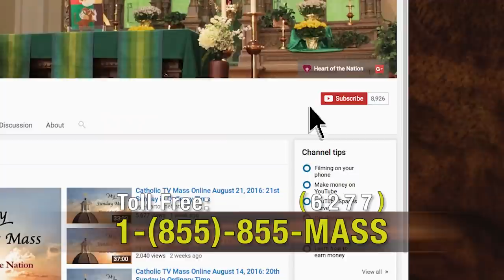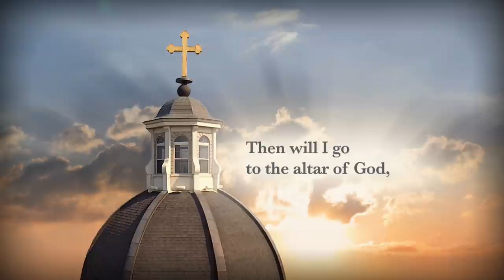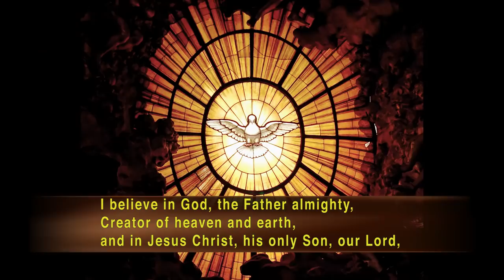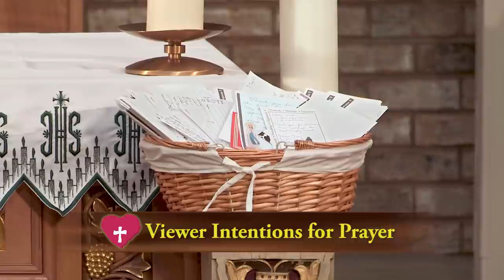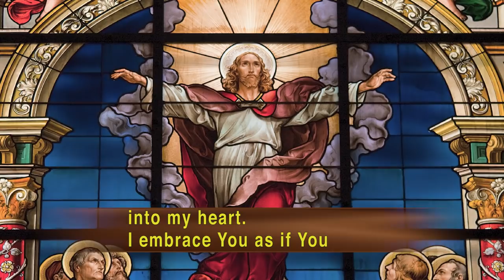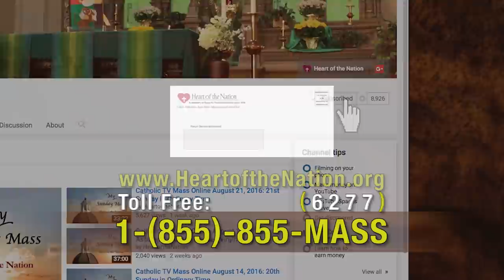Catholic TV Mass Online August 30, 2020: 22nd Sunday in Ordinary Time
Presider: Fr. Justin Lopina
Parish: Sacred Heart and Saint Matthew
Choir: St. James

A reading from the holy gospel according to Matthew. Glory to you o Lord.

Jesus began to show his disciples that he must go to Jerusalem and suffer greatly from the elders, the chief priests, and the scribes, and be killed and on the third day be raised. Then Peter took Jesus aside and began to rebuke him, "God forbid Lord! No such thing shall ever happen to you." He turned and said to Peter "Get behind me Satan! You are an obstacle to me. You are thinking not as God does, but as human beings do." For whoever wishes to save his life will lose it, but whoever loses his life for my sake will find it. What profit would there be for one to gain the whole world and forfeit his life? Or what can one give in exchange for his life? For the son of man will come with his angels in his father's glory and then he will repay all according to his conduct."

We're going to start with the second reading today because we heard one of my favorite quotes from Paul. "Do not conform yourselves to this age, but be transformed by the renewal of your mind." There's a critical lesson for us here because all of you, all of you are more than whatever statistic or demographic you happen to fall into. The world wants you to conform, the world wants you to fit into whatever stereotype they've assigned you. And there is absolutely nothing that is directly forcing you to do so. What Saint Paul is getting at is that we can be better than that through the renewal of our mind, through the power of the holy spirit and that means allowing ourselves to continue to grow. First of all, we need to grow in scientific knowledge and awareness of current events. That stuff is important. We cannot ignore that but even more importantly we need to continue to grow emotionally, to nurture our sense of empathy and compassion, our connection to one another. I've got plenty of people in my life who are very intelligent, highly educated but they conform to this world because they don't have a scrap of mercy or compassion so they're highly intelligent but emotionally stunted. And in addition to that, of course, we also need to grow spiritually to conform not to this age, but to mold ourselves more and more into the image of Christ. And that brings me to the gospel reading. If you want to be a disciple there's no getting around it, you need to take up your cross and follow him. And yes, that means that there is a very fine chance that you will suffer greatly and possibly even lose your life in service to him. But that is exactly what we are called to do for one another. Because the renewal of your mind does not make you more egotistical or self-absorbed. If anything, the renewal of your mind strengthens your humility and increases your compassion for the needs of others. And so, in that way, you will find your life and you will transcend the conformity of this world when you offer your very self in service of the gospel and when you take up your cross not for yourself but for him.

Entrance: The Summons
Tune: KELVINGROVE, 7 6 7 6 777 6; Scottish traditional; arr.

Psalm 63:  Your Love Is Finer than Life
Text: Psalm 63; Marty Haugen

Preparation: Instrumental

Communion: Take Up Your Cross
Text: Charles W. Everest, 1814 – 1877, alt.
Tune: ERHALT UNS HERR, L.M’ Klug’s Geistliche Lieder, 1543; harm. By J.S. Bach, 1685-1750

Text: Tom Franzak, b. 1954
Tune: Tom Franzak; b. 1954; acc. By Gerard Chiusano, b. 1953

Mass Setting:  Mass of Saint Ann